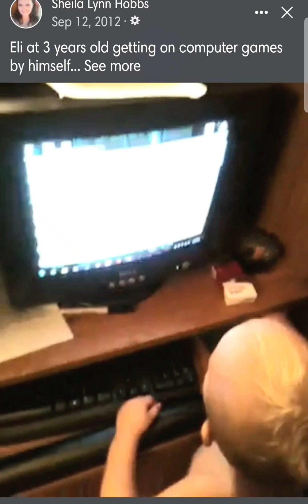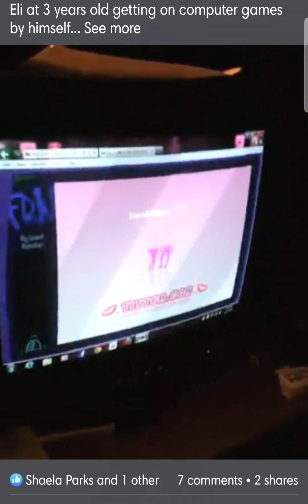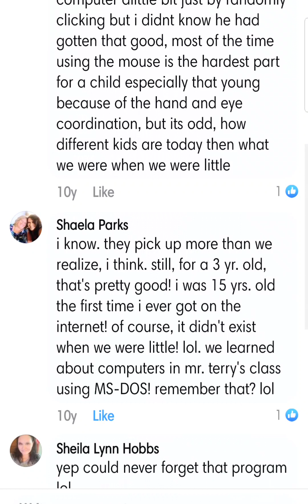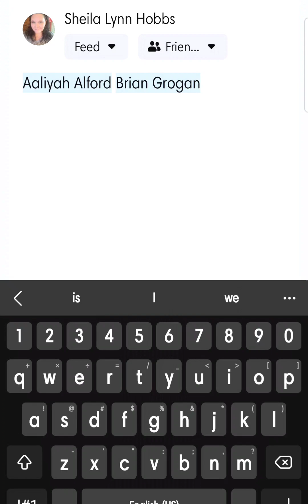Eli at age 3 showing his computer skills